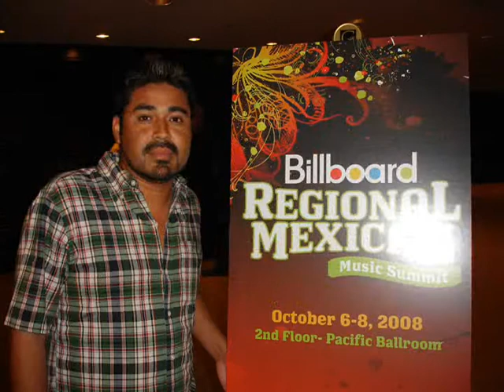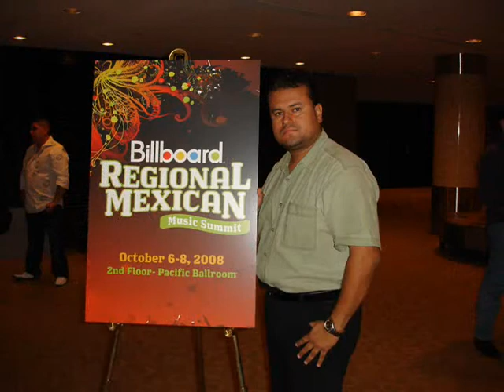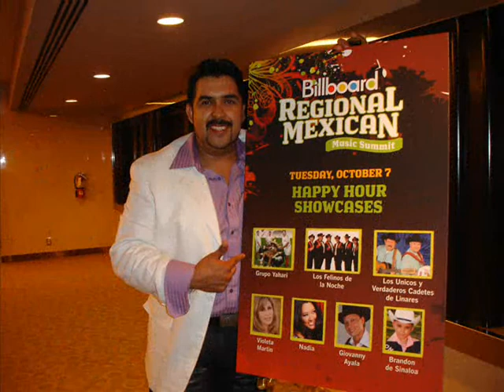YAHARI EN VIVO BILLBOARD 2008 (2)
YAHARI- Viejo Panzon interpretada en vivo en la cumbre BILLBOARD de la musica Regional Mexicana 2008